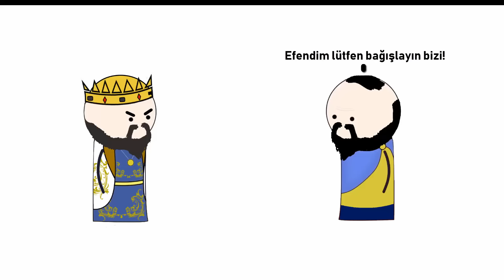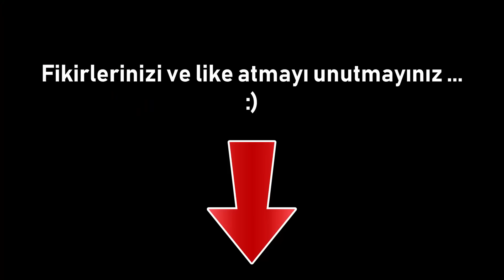Büyük Hükümdar Timur`un Hayatı - Hızlı Anlatım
Merhaba ben Yusuf Kayaalp, 2014 yılından beri youtube platformunda videolar hazırlıyorum, Amacım eğlenceli ve bilgili videolar hazırlamaktır.